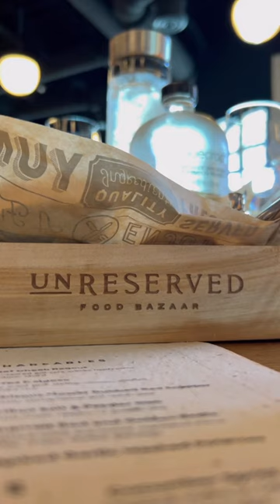Unreserved Food Bazaar Restaurant | JW Marriott | Orlando Florida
JW Mariott has a beautiful new restaurant called Unreserved Food Bazaar in Orlando Florida. Let us show you our experience.

We are Orlando bloggers (Roamsick) and we absolute love to travel and find local gems.